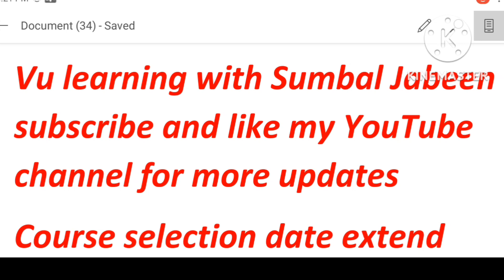Good||news for student course selection date||extended 25November Updates Vu student results?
Good news for virtual university student course selection date extend 25 November updates your cgpa results?

Student strike against Vu

 Don't waste your precious Time make courses selection and start a study

 Assignment Quiz GDB solution free of cast in PDF form

LMS handling available with reasonable price

FB page discription link are available for LMS handling details

English simple and daily routine sentence.The  word verb and form of verb.Simple English sentences Solution spring 2022 .

Watch full viedo If you want  to Make your English pronunciation is correct.

If there are many confusion Or problem you can ask me In the comment section.

 Assignment Quiz GDB solution are available in my YouTube channel.

Final term and midterm preparation Files are available. 💯 plagiarism remove through the additions synonym or similar meaning in our Assignment , Quiz , GDB solution etc.

This is my Full YouTube channel visit link.

 All CS related computer science related subject easy preparation through just in link.

 Music 🎵🎶 related sounds are available learning with Sumbal Jabeen.

Mid term files, Final Term preparation Files , Assignment Solution , Quiz solution , GDB solution ,all  study related helping material available in my YouTube channel.

Visit my YouTube channel and see all study material that are present on my YouTube channel.

How to make a date sheet in Vu virtual university. How to learn in Vu virtual university. How to take Admission in Vu by complete guidelines for Vu student in a detailed process with Vu learning with Sumbal Jabeen. How to submit your fee in Vu. Complete guidelines for Vu student.

Don’t forget to view.watch  the complete viedo at the end and improve your English pronunciation. Daily routine English pronunciation sentence that help you in your life and make a batter pronunciation of English.
Most important and very simple sentence.

 The word breakfast 🍳 is a verb.

And there are three form of verb.

Best of luck for final term Exam and all activities.Remember in your prayers.👍